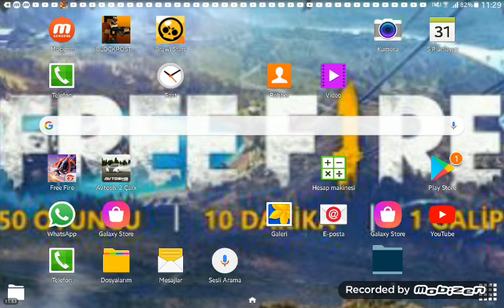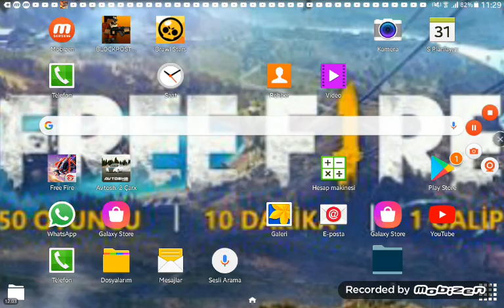Avtosh: 2 Çarx SONDA MOBİLZENİN BƏLASI BAŞIMA GƏLDİ 😂😂😂